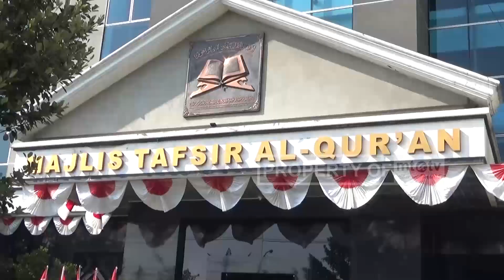PIMPINAN PUSAT MTA SAMPAIKAN ARAHAN KEPADA KRU MTATV DAN PERSADA FM